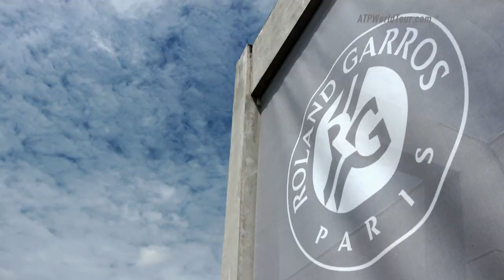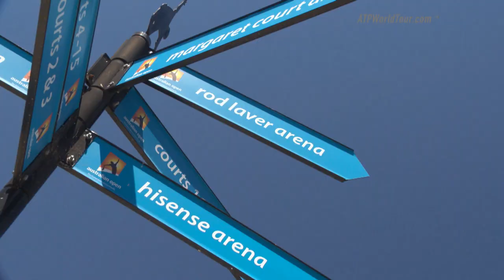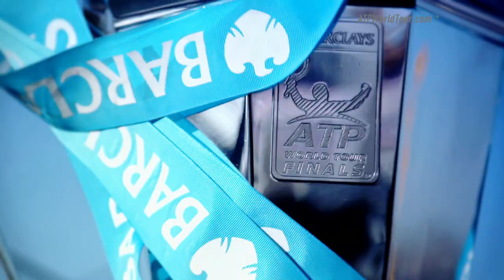ATP World Tour Uncovered Djokovic Qualifies For O2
By reaching the semi-finals at Roland Garros, Novak Djokovic qualified for this year’s season-ending Barclays ATP World Tour Finals in London.